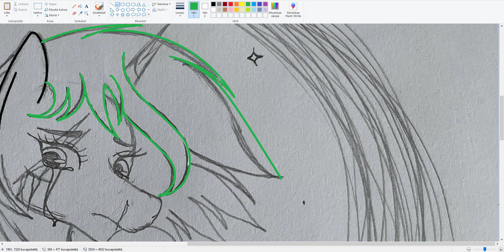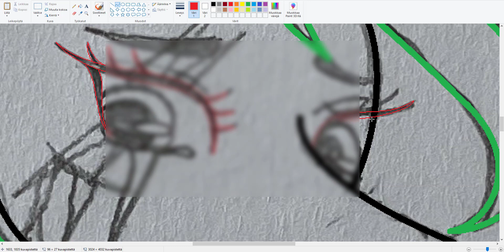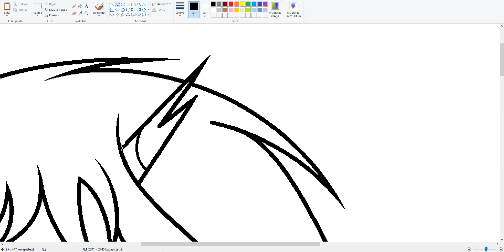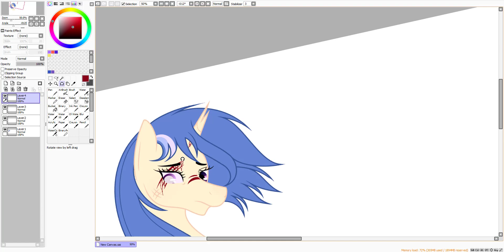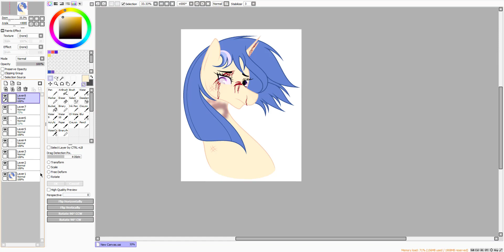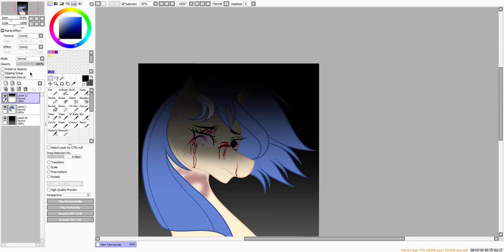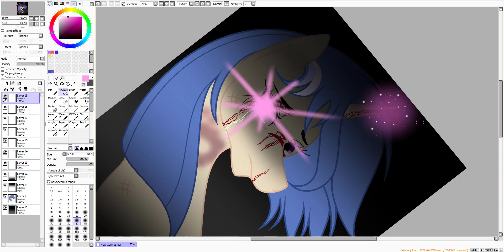MLP FIS - Blood is everywhere [Next Gen] [Speedpaint]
guys, i'm not gonna kill myself, don't worry!

Base: There's no base because I drew this picture in the paper.